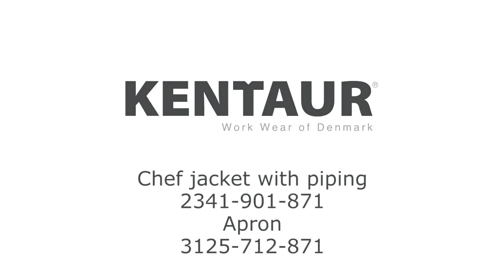Chef Jacket with Piping 2341 & Apron 3125, Kentaur catwalk EN 08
Chef Jacket with Piping 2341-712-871
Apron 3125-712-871